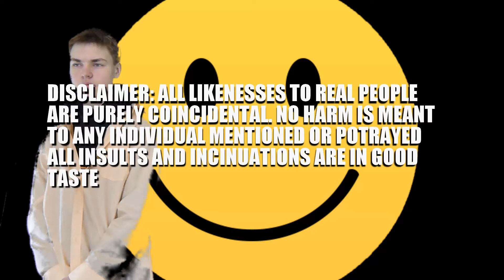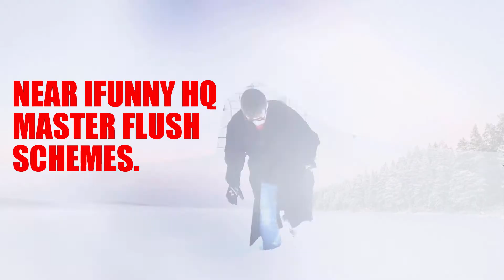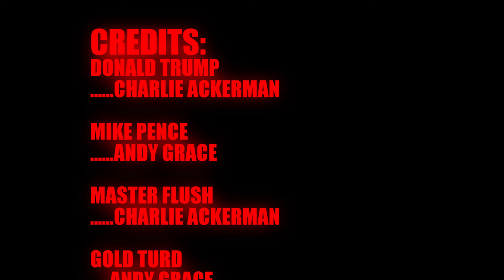Charlie and Andy Show - Bad Superheros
Enraged by endless hashtags and so many photoshopped images of him, Donald Trump decides to hire a spy to take down iFunny, and a superhero named The Golden Turd who has been posting all the photos.

WE'RE BACK FOR 2017! WE HOPE YOU DIDN'T MISS US
We've had a lot of homework and this has been our first chance to make comedy on this channel. PLEASE SHARE THIS IF YOU LIKE IT. LETS AIM FOR 5 likes lol jk.

LIKE OUR STUFF?
Share all over the place! It really, really helps out.

WANT TO GET NOTIFIED OF NEW VIDEOS?

Why? It helps us create better content and helps us figure out if our audience is satisfied.

We promise we're not click bait.

Heavily modified version of YES - Roundabout. Released on Atlantic Records.